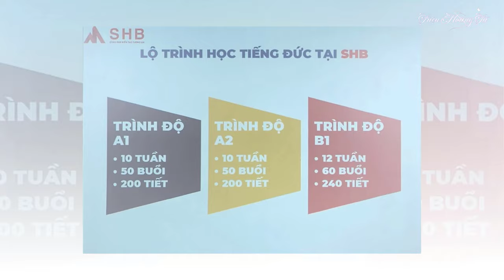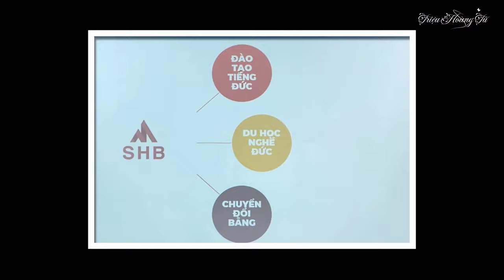SHB Hậu Giang Tổ chức Hội thảo Hướng Nghiệp Tại TPHCM Năm 2024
✅ Nội dung chính của Video: SHB đón đoàn học sinh hậu giang tham dự hội thảo tư vấn hướng nghiệp du học nghề đức
 🌟Đối với các bạn học sinh THPT, các hoạt động hướng nghiệp đóng vai trò hết sức quan trọng, giúp các em có những định hướng đúng đắn và sự lựa chọn phù hợp cho tương lai của mình.
 🌟Hiểu được tâm tư, nguyện vọng của các bạn học sinh, SHB đã tổ chức chuỗi hội thảo hướng nghiệp nhằm giúp các em tiếp cận được với chương trình giáo dục mới, mở ra cánh cửa phát triển sự nghiệp không chỉ tại Việt Nam mà còn ở những quốc gia toàn cầu.
 🌟Tiếp nối hành trình đó, sáng ngày 28.04 vừa qua, SHB vinh dự chào đón các bạn học sinh THPT của tỉnh Hậu Giang tham dự hội thảo “Tư vấn hướng nghiệp Du học Cao đẳng nghề tại CHLB Đức”. Buổi hướng nghiệp đã đem đến cho các em những thông tin vô cùng hấp dẫn về chương trình Du học nghề Đức:
👉 Được miễn 100% học phí khi du học
 Nhận lương thực tập lên đến 1300 EUR/tháng
👉 Mức thu nhập đáng mơ ước sau tốt nghiệp
 👉Cơ hội định cư lâu dài tại Đức
 ✈️Mong rằng buổi hội thảo sẽ giúp các em học sinh khai phá một hướng đi mới cho con đường phía trước, đồng thời thông tin kịp thời đến các em về cơ hội phát triển bản thân tại CHLB Đức - một trong những đất nước có nền kinh tế hàng đầu hiện nay.
 🛫SHB - DU HỌC NGHỀ CHLB ĐỨC
👉 Trụ sở chính: Toà nhà SHB 679 Điện Biên Phủ, P. 25, Q. Bình Thạnh
 👉Cơ sở 2: Lầu 8 Trường Cao đẳng Kỹ nghệ II, 502 Đỗ Xuân Hợp. P. Phước Bình, TP. Thủ Đức, Hồ Chí Minh
 👉Văn phòng SHB tại Đức: Schacht Str. 18, 66346 Püttlingen, Deutschland